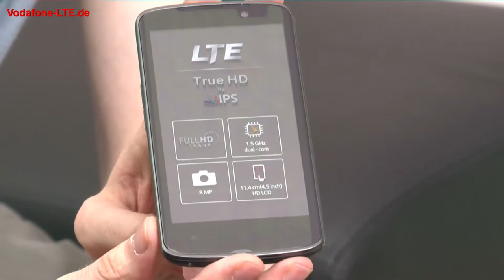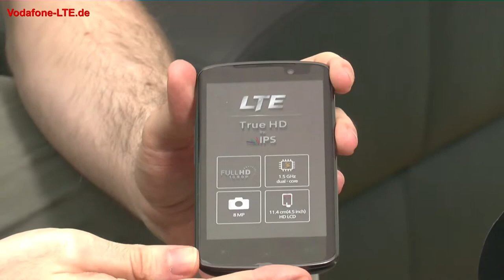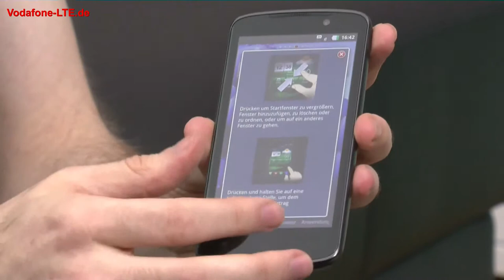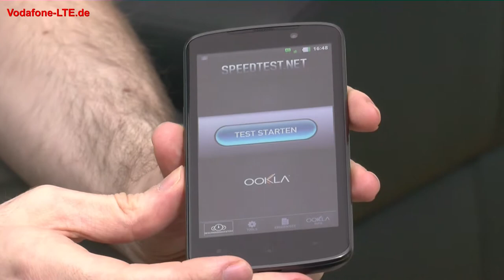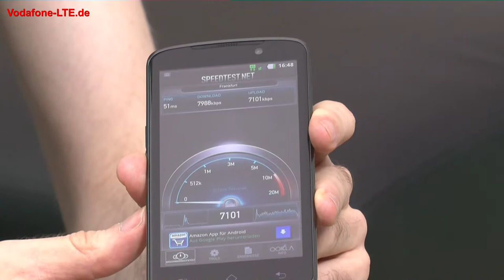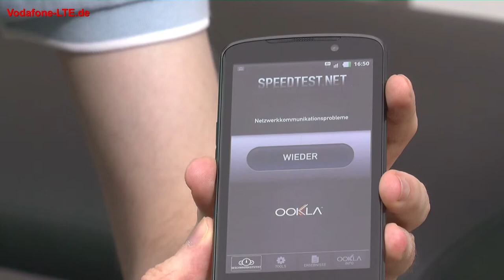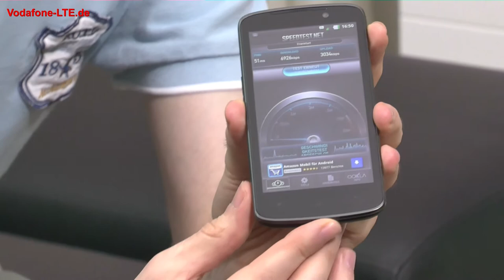LG LTE True HD - Unboxing, Inbetriebnahme + Vergleich mit Galaxy S3 LTE, iPhone 5 und HTC One XL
- Im Video zeigen wir das Unboxing vom LG LTE True HD mit LTE-Empfang von Vodafone sowie wie anschließende Inbetriebnahme mit LTE Speedtest. Außerdem zeigen wir einen Größenvergleich des LG TrueHD LTE mit dem Samsung Galaxy S3 LTE, HTC One XL und mit dem aktuellsten Apple iPhone 5.